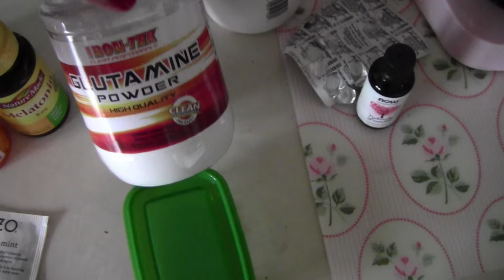My Video Diary Through Chemotherapy